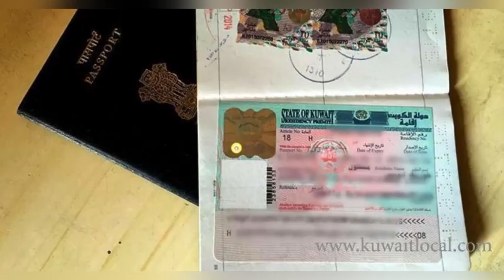தமிழ் பெண் குவைத்தில் மரணம் | Kuwaittamilnews | Tamilnews | Gulftamilnews | Kuwaittamilan